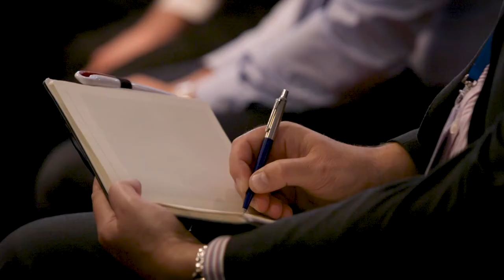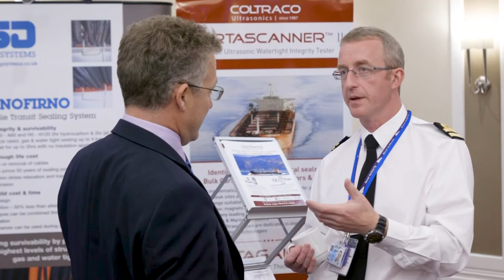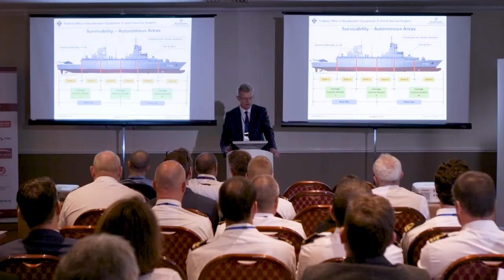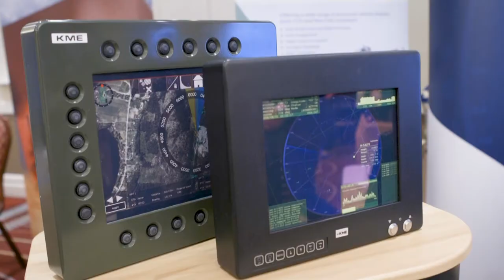Naval Damage Control 2017